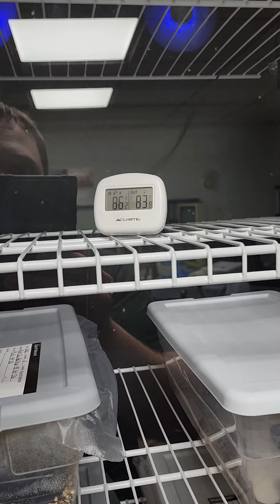Lost Power to My Snake Room! Hope the eggs will be ok!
Lost power. it's been a bad week. Hopefully the eggs will be ok along with the gravid females. Temps got into the low 70's and 69 was lowest temp I saw. Anyone else experience this, and how did it turn out? I got the generator running as soon as I got home and the power was restored about 45 minutes later. It sounds like the power was out for a day and a half or so. We were out of town for our daughter's hockey camp.